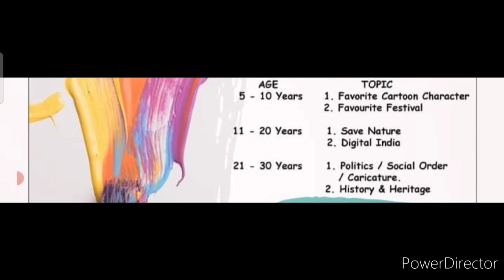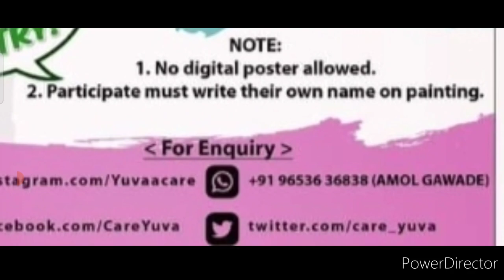Wow💥Delivery At Home🤩Win Medals Gifts Prize🏆🥇Online Drawing Competition 2022 Free Entry November Art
3 Best A4 size Drawing books set in affordable amount